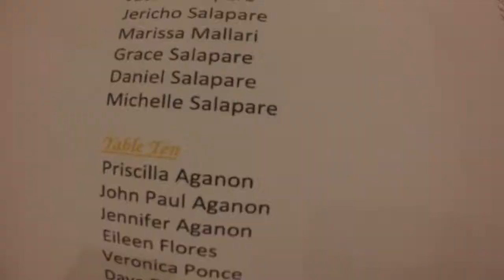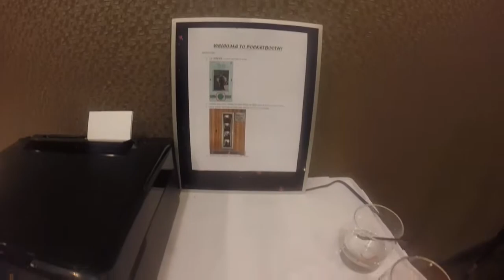Mama Cilla's Bday